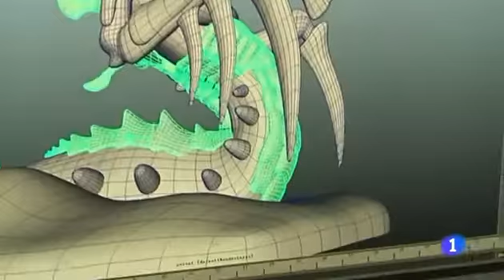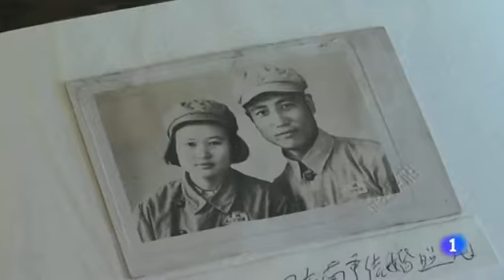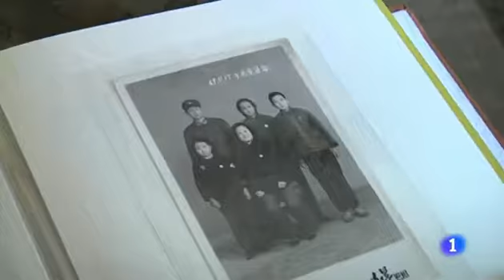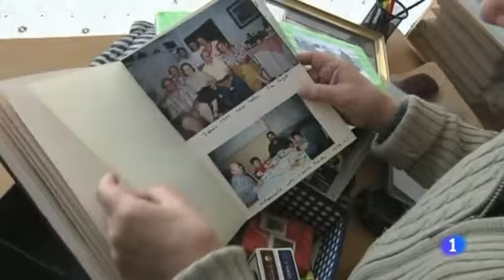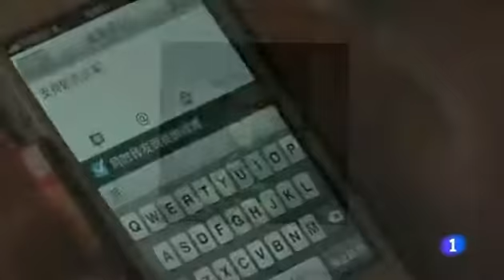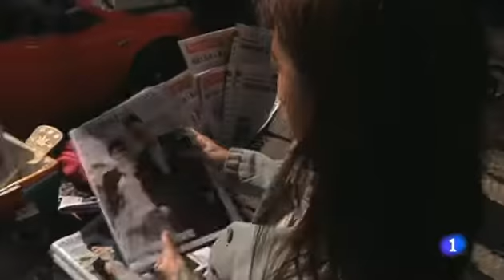La China del cambio. Informe semanal 10/11/12